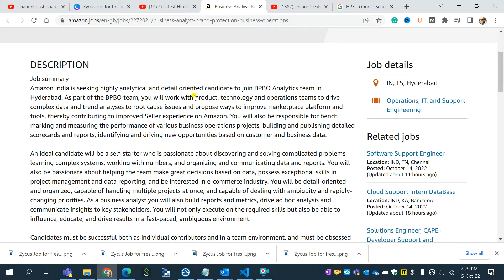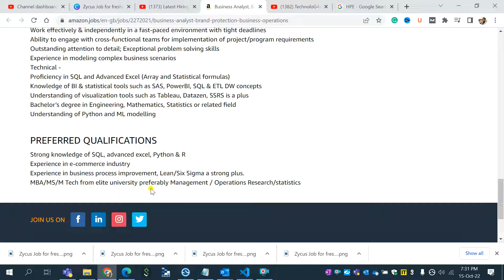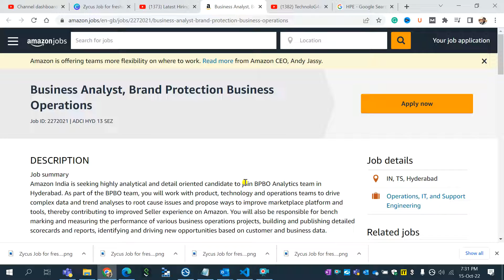Amazon off-campus Hiring | job for fresher | Salary up to 6 LPA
Topic Covered:
recruitment 2021
recruitment 2022
recruitment 2023
HPE off-campus Hiring
accenture jobs
capgemini hiring
wipro recruitment
tcs jobs
infosys jobs
cred job
resume